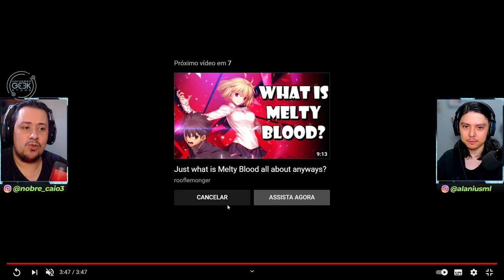INSANO! OLHA ESSE JOGO DE LUTA NO ESTILO DO MARVEL VS CAPCOM QUE CHEGA ESSE MÊS!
Olha só esse jogo de luta no estilo de Marvel vs Capcom! Conheça Melty Blood, que chega este mês, mais precisamente em 30 de setembro.

Nosso PC Gamer:
VGA: NVIDIA GeForce RTX 2080ti
Proc: Intel Core i5 10600k 4.1Ghz
Mobo: Asus Z490M Plus
Microfone: HYPERX QuadCast
SSD: TeamGroup T-Force Delta 500gb
Fonte: Corsair TX850 W